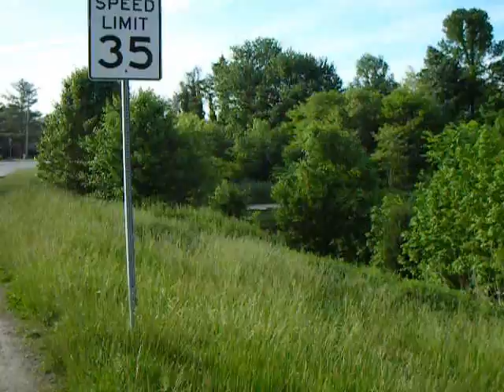Ponds on 273 and Bala Rd., Newark, Delaware -- May 24, 2009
Some scenes from the ponds at the intersection of 273 and Bala Rd. in Newark, Delaware.  (Bala Rd. was the old name;  Red Mill Rd. comes to 273 on the north and Ogletown Rd. on the south.)